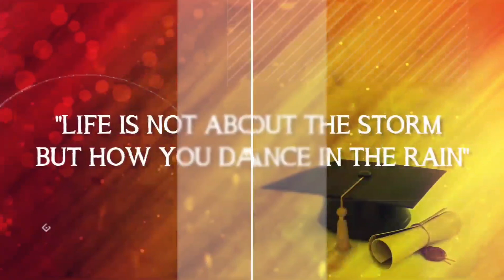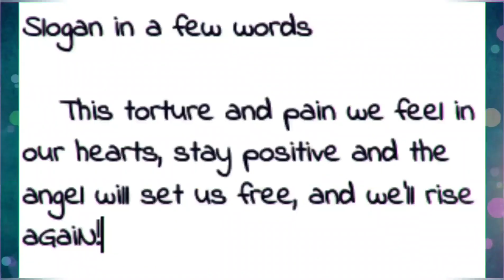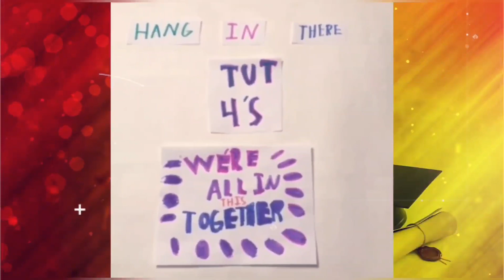A tribute to our Graduating Seniors✊✊💯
A fitting salute to our unsung heroes at UNIS. The SENIOR CLASS OF 2020! You guys are the MVPs and the kids from my health class say it all. Hope you feel loved & appreciated while watching this and know that you're not alone!! This video includes all my health classes from M1 TO T1!!! BLESS YOU SENIORS AND KEEP LOOKING FORWARD!!!